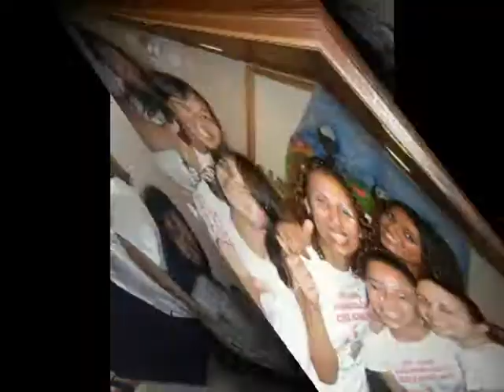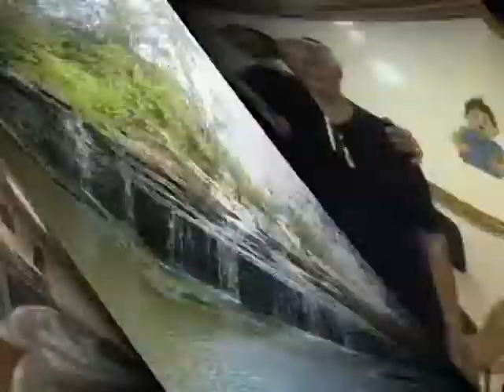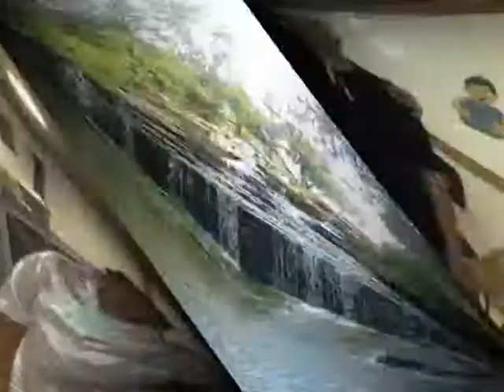CORINHOS DE FOGO NO CORREDOR DE FOGO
CORREDOR DE FOGO EM MADUREIRA TODAS AS SEGUNDAS FEIRAS AVENIDA MINISTRO EDGARD ROMERO N. 701 MADUREIRA - RIO DE JANEIRO
 PASTORA JOVEM GUEDES .